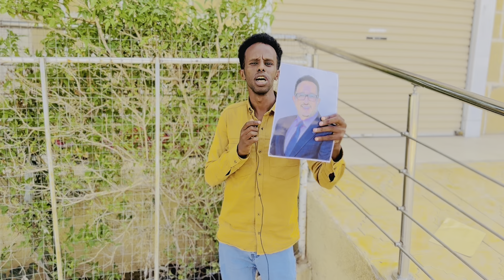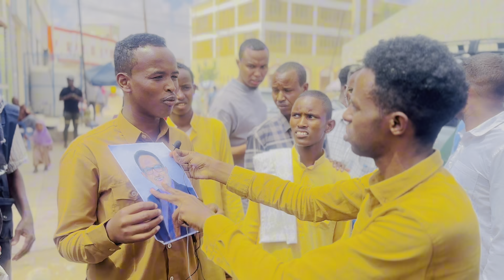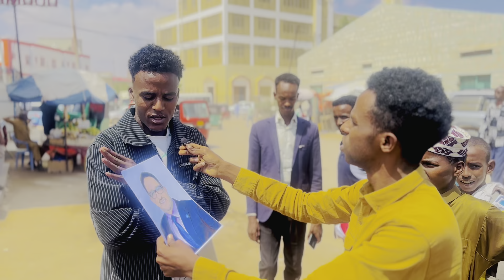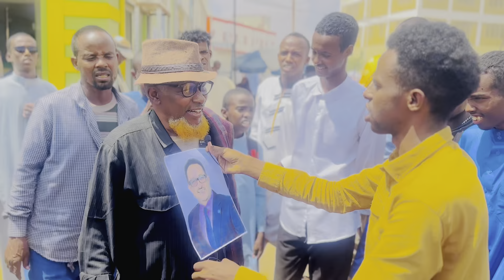deg deg reer burco iyo sawirka maayar mooge maxaa kala qabsaday😂😂